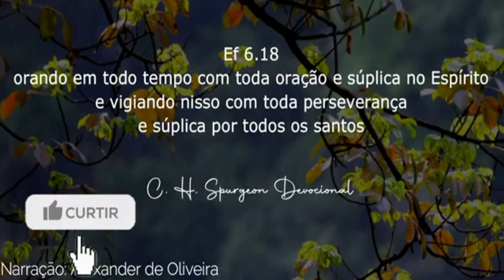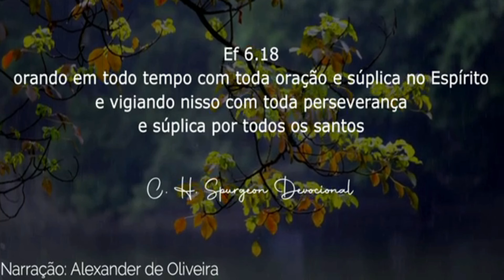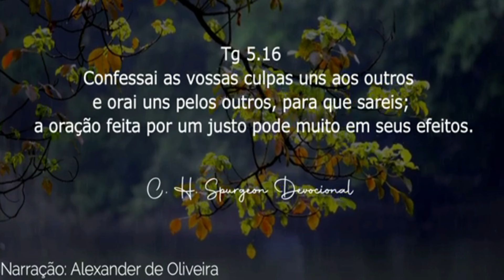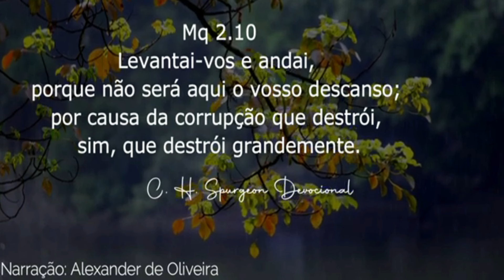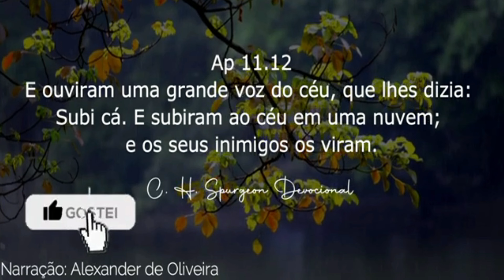19º DEVOCIONAL - C. H. Spurgeon | Audiobook | Narração: Alexander de Oliveira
Graça e paz a todos! Nesse devocional maravilhoso de Spurgeon temos mais uma porção para alimentar a nossa alma e fortalecer o nosso coração no Senhor. Spurgeon fala sobre orar em todo o tempo, orar uns pelos outros, meditar sobre a eternidade no Céu e sobre a voz de Deus chamando o Seu povo como Ele chamou João em Apocalipse. Que Deus seja glorificado mais uma vez por meio desse trabalho e derrame ricas bençãos por Cristo Jesus na vida de todos vocês!

🏦SANTANDER
AGÊNCIA: 4427
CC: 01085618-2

⚠️⚠️⚠️Estou anunciando o "CLUBE DE MEMBROS" do canal Pregações Bíblicas.
É uma forma de receber o apoio e reconhecimento pelo trabalho.
Não tenho muito a oferecer, além das mensagens narradas em audiobook pela minha voz, o  instrumento que Deus me deu para alcançar milhares de vidas com a pregação da Sua Palavra através de homens que foram grandemente usados por Deus no passado e que fizeram marco na história do Cristianismo. São mensagens profundamente bíblicas e Cristocêntricas. Também é uma forma de compartilhar literaturas bíblicas para quem não pode ler ou mesmo não tem tempo. Se você gosta desse trabalho e se está sendo edificante e abençoador, considere se tornar um apoiador. Você estará me ajudando muito.  E que Deus em Cristo abençoe a todos e multiplique dez vezes mais.